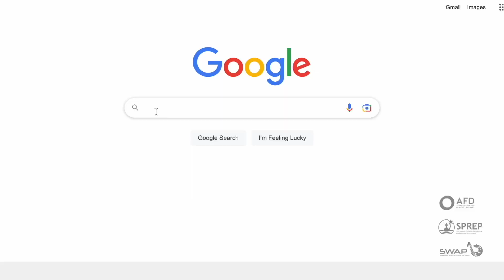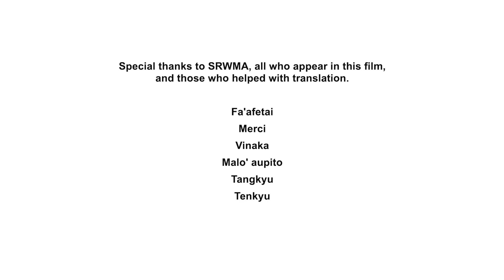Plastic Paradise - English Version - Medium video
Every year, the amount of plastic waste entering aquatic ecosystems is estimated between 9-14 million tons and this projection could nearly triple to 23-37 million tons per year by 2040.

A report by the Ellen MacArthur Foundation has revealed that there are now over 150 million tonnes of plastics in the oceans. That's about one tonne of plastics for every three tonnes of fish. If the trend continues, plastics will out weigh fish in the oceans by 2050.

This results is risks to human health and well-being through ingestion of seafood and fish contaminated with plastics.

There are solutions to address this growing problem, and the first action is to change our behaviour.

Let's do it for the Earth, let's do it for our Children!